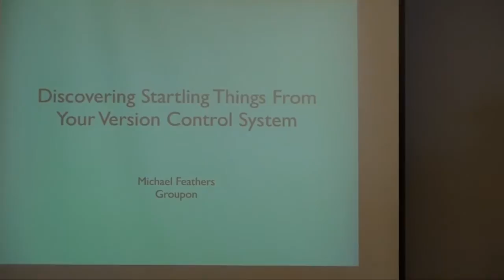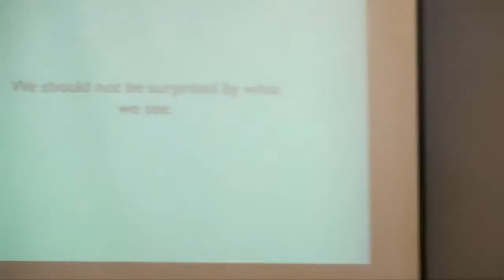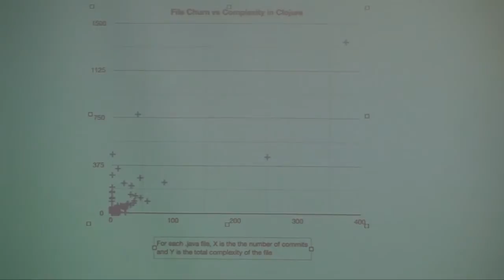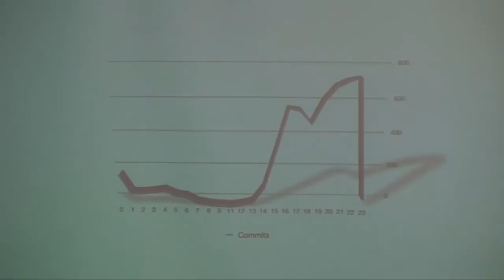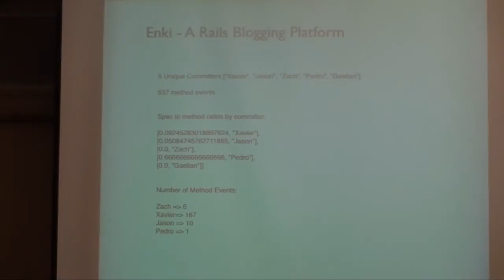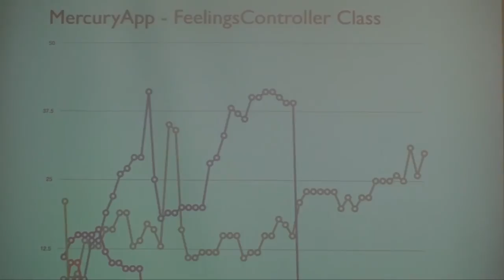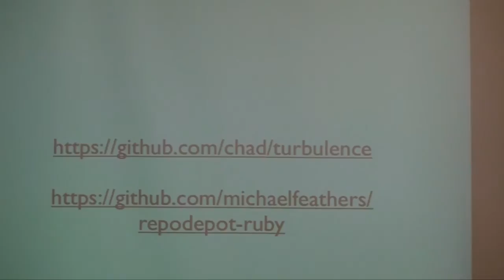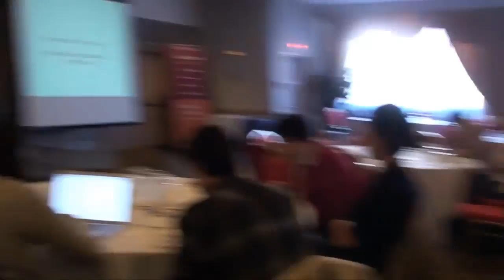Discovering Startling Things from Your Version Control System - Michael Feathers